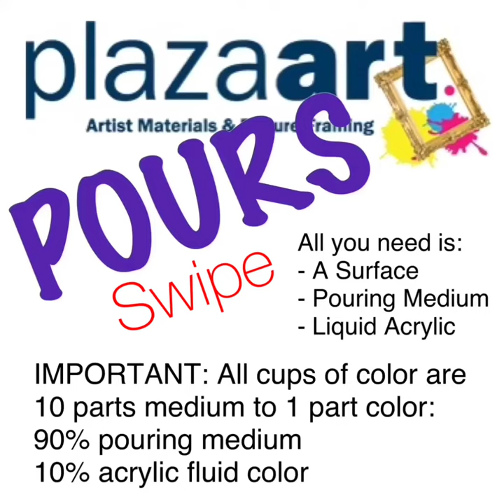Fluid Art/ Paint Pouring Techniques: Swipe!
Here's how to do a Swipe! technique

you can use a variety of things to swipe from a paper towel to a heavier school folder

Happy Pouring!

Shop Plaza Artist Materials endless range of fine arts supplies and creative goodies in one of our 13 stores and online at plazaart.com